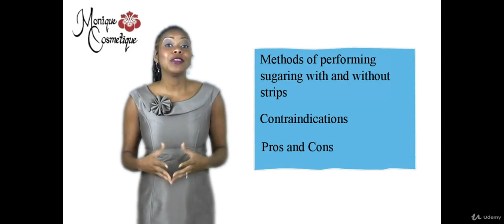Sugaring - learn Other Health & Fitness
Best Other Health & Fitness Course
For the beauty professional
The knowledge to perform sugaring hair removal.,The knowledge to perform the sugaring hand method,The knowledge to perform the sugaring spatula method
This course is designed for those interested in sugaring hair removal techniques.,You will need a PC, tablet or smart phone to access this course,A pen/pencil and paper to take notes.,A professional beauty license, either a cosmetology or esthetician as this class is designed for the beauty professional, but anyone can take it for general knowledge.,A model to practice your sugaring hair removal techniques on.,This course is for the new or existing beauty professionals who would like learn sugaring hair removal techniques.,We will discuss:,This course is enriched with short video lectures and tutorials so that you can learn at your own pace. You will see demonstrations on:,After taking this course you will gain the confidence to perform sugaring hair removal services with confidence!,EstheticiansFacial specialistsCosmetologistsThose interested in learning the sugaring hair removal technique,Estheticians,Facial specialists,Cosmetologists,Those interested in learning the sugaring hair removal technique